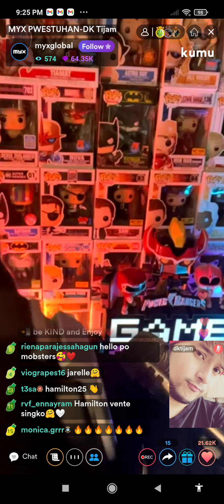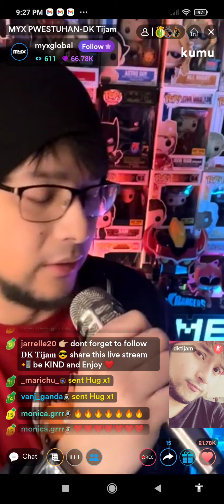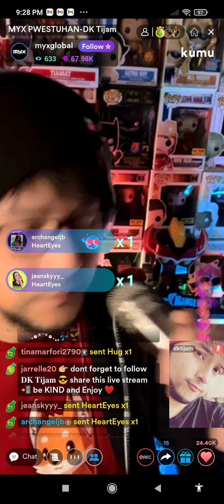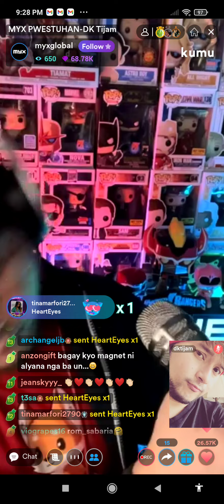Easy On Me cover by DK Tijam